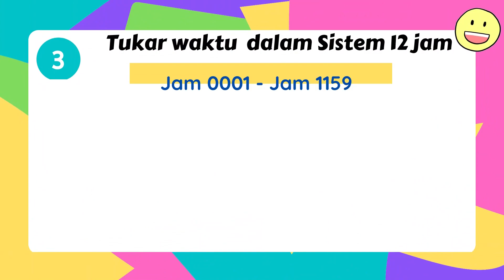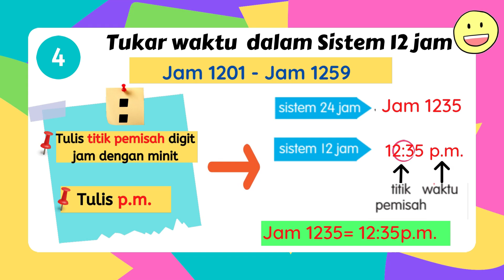Matematik Tahun 4 I Tukar Waktu Sistem 12 Jam dan 24 Jam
Tukar waktu kepada sistem 12 jam dan menukar waktu kepada sistem 24 jam.